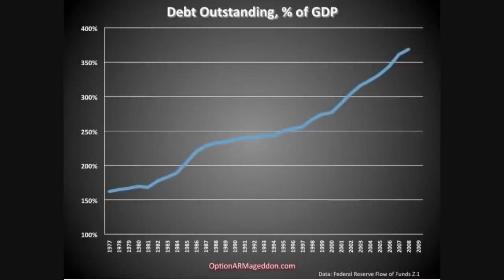Government pays back loans by selling you and your children.mp4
Your birth certificate is printed on bond paper. It says so right on it, because it is a bond and is traded on the market. When we sign it, we sign our children over. It has a number on it that you can look up on your nation's market, ie - NYSE. How much are you worth, slave? BTW - the US has been a corporation since the Act of 1871.